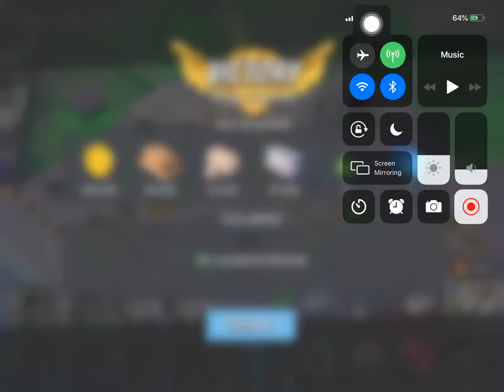Boom Beach - Mega Crab - Attack 32 (Clear=Free Attack) (Cryo Crab=Cryo Bomb Freezer) (Reverse)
Funny :) 32 (Mega Crab) (Cryo Crab=Cryo Bomb Freezer)